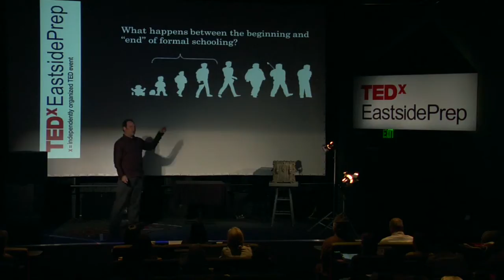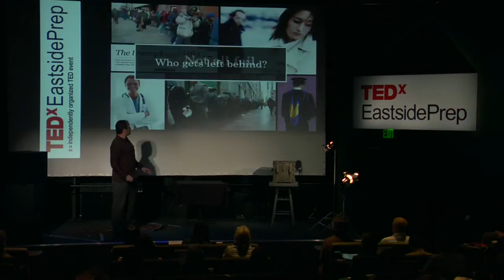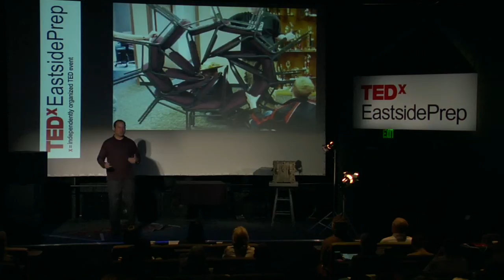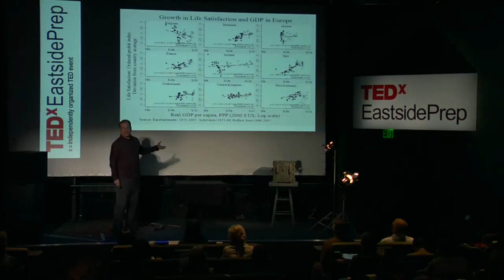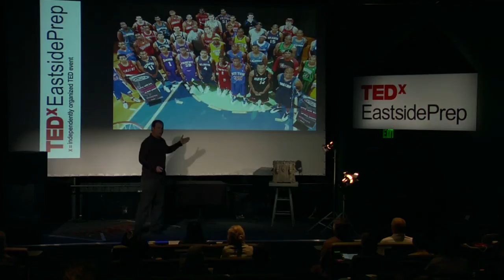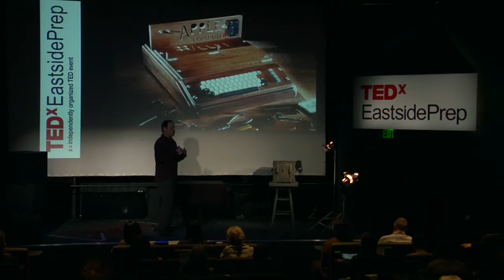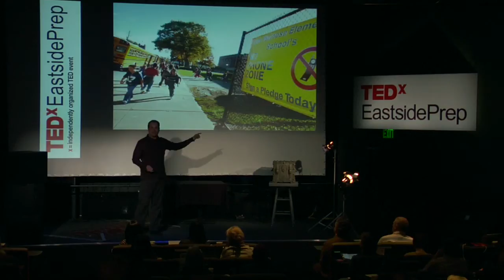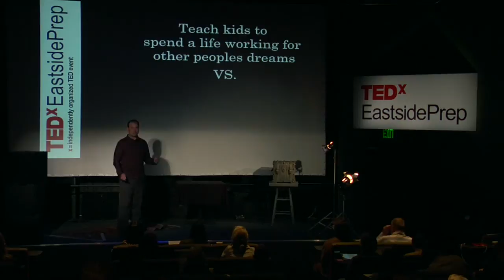Affording educational experiences: Jamie Monberg: TEDxEastsidePrep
Jamie Monberg is Chief Experience Officer at Hornall Anderson, where he quietly (and not so quietly) espouses the belief that defining interactive solely in terms of "digital" technology is an outdated way of thinking. Jamie cut his teeth in Redmond, where he worked in interactive product development and advanced research, winning several technology patents, serving as a consultant for numerous startups, and guiding the successful launch of Sidewalk.com (a.k.a. CitySearch 1.0). Since joining Hornall Anderson in 2005, Jamie's focus has been on dissolving the dividing lines of print/digital, interactive/environmental, helping the firm create great interactive experiences that transcend the limitations of any one medium.